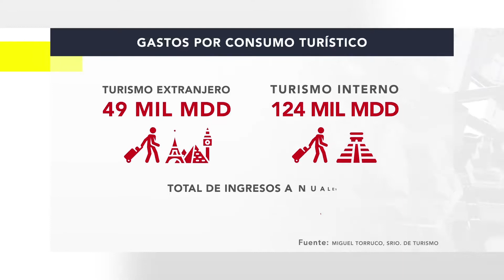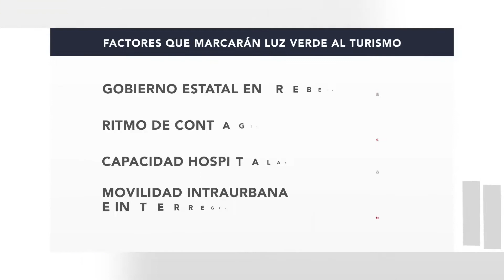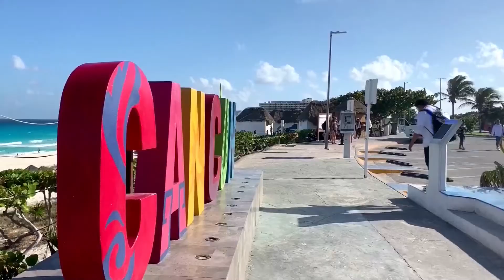TURISMO EN ESPERA LUZ VERDE